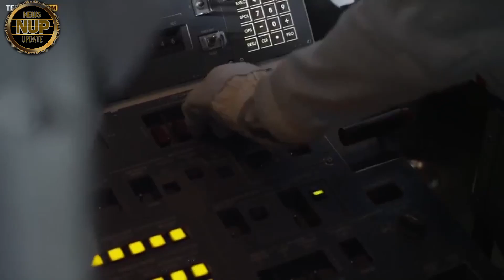HIU MEGALODON Yang Ada di Luar Angkasa - Alur Film Sharknado 3 2015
Alur cerita film Sharknado 3 2015